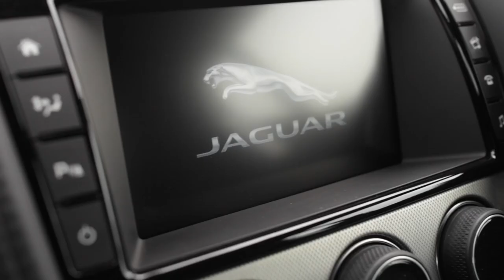The Art Of Performance Tour | Lebanon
The Art of Performance Tour is back for its third season. Get ready for a thrilling adventure where you will get to drive some of your favourite Jaguars through a series of challenges for a chance to win a trip to Austria’s Gaislachkogl Mountain, the backdrop of the 007 Spectre Film.

استعد لمغامرة مثيرة من The Art of Performance Tour في موسمه الثالث، حيث ستتمكن من قيادة بعض سيارات جاكوار المفضلة لديك في سلسلة من التحديات للحصول على فرصة الفوز برحلة إلى موقع تصوير فيلم 007 سبكتر في النمسا